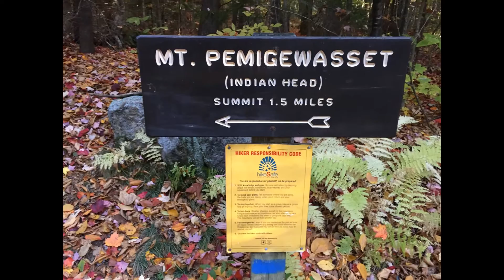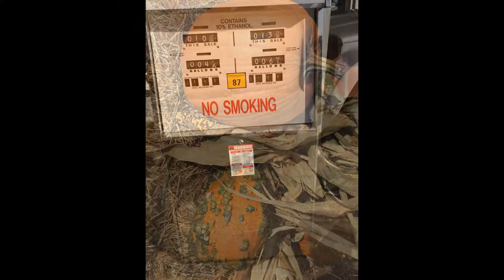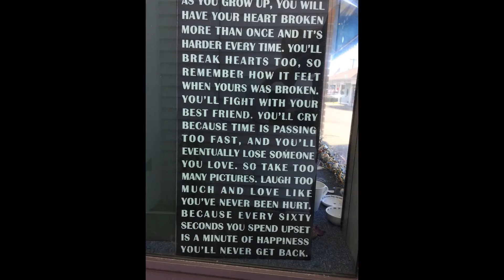Cannon Maine Trip 2016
Trip through Vermont, New Hampshire and Maine.